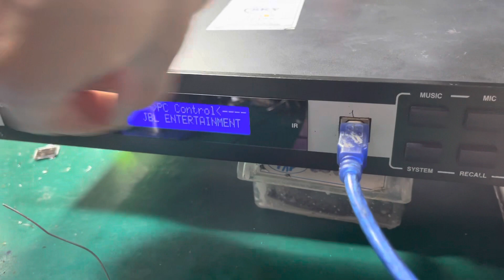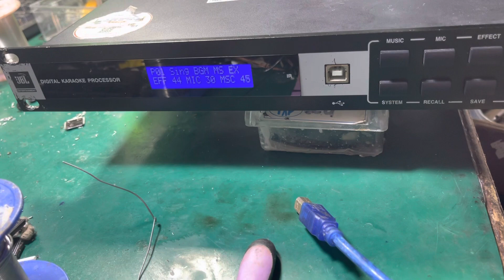Sửa vang JBL KX180 . Lh kỹ thuật 0868599624